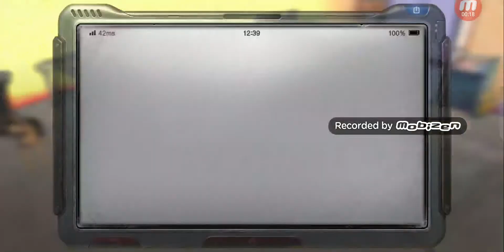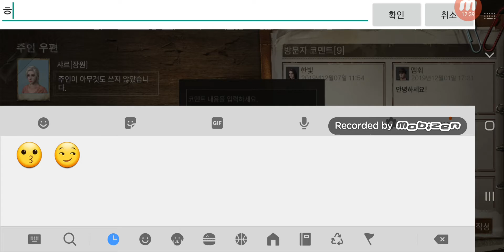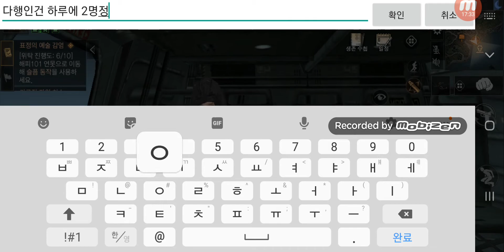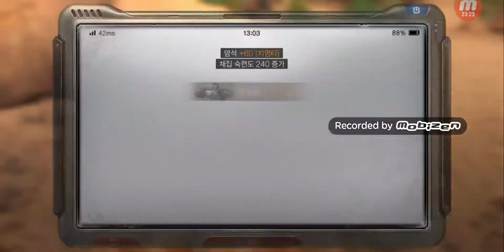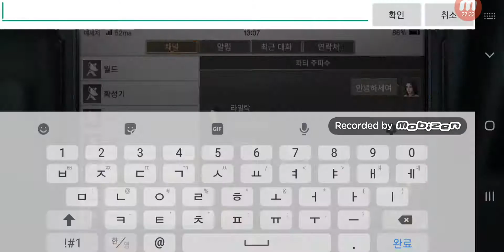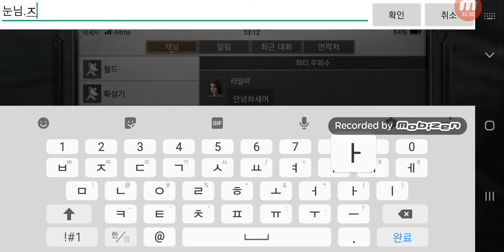라이프애프터